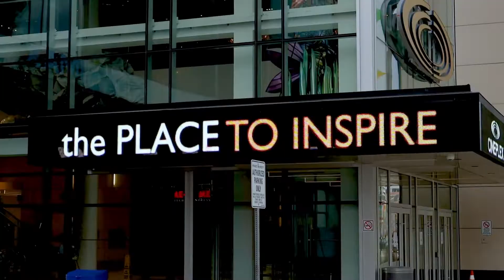UnionCity Condos Markham! Real Estate Opportunity!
Welcome to Union City in Markham!
This master-planned city-within-a-city, full of new luxury condominium residences, recreation, and convenient neighbourhood services designed for unlimited living.

🔶 Enjoy a lifestyle of unlimited possibility in an exclusive and connected new community next to the Unionville GO Station, Highways 7 and 407, and just minutes from downtown Markham. Live next door to the Markham Pan Am Centre and York University's Markham Campus, an innovative new state-of-the-art facility. Break free from the ordinary and get ready to live life without limits.

🔶  About the Builders
Metropia is a privately owned real estate developer that is known for creating authentic communities in both the Greater Toronto Area and Calgary. Metropia focuses on community building, urban renewal and design innovation. All of our communities offer a wide range of housing options with an emphasis on affordability.

UnionCity Condos
UnionCity Condos Markham
UnionCity Condos Markham Real Estate
SunnySharmaUnionCity Condos
SunnySharmaUnionCity Condos Markham
SunnySharmaRealEstate UnionCity
SunnySharmaRealEstate UnionCityCondos Markham
SunnySharmaRealEstate UnionCityCondos Markham Canada
Markham Condos
UnionCity Condos
UnionCity Condos Markham
SunnySharmaUnionCity Condos
SunnySharmaUnionCity Condos Markham
SunnySharmaRealEstate UnionCity
SunnySharmaRealEstate UnionCityCondos Markham
UnionCity Condos
UnionCity Condos Markham
SunnySharmaUnionCity Condos
SunnySharmaUnionCity Condos Markham
SunnySharmaRealEstate UnionCity
SunnySharmaRealEstate UnionCityCondos Markham
Markham Condos
UnionCity Condos
UnionCity Condos Markham
SunnySharmaUnionCity c
SunnySharmaUnionCity Condos
SunnySharmaUnionCity Condos Markham
SunnySharmaRealEstate UnionCity
SunnySharmaRealEstate UnionCityCondos Markham
UnionCity Condos
UnionCity Condos Markham
SunnySharmaUnionCity Condos
SunnySharmaUnionCity Condos Markham
SunnySharmaRealEstate UnionCity
SunnySharmaRealEstate UnionCityCondos Markham
Markham Condos
UnionCity Condos
UnionCity Condos Markham
SunnySharmaUnionCity Condos
SunnySharmaUnionCity Condos Markham
SunnySharmaRealEstate UnionCity
SunnySharmaRealEstate UnionCityCondos Markham
UnionCity Condos
UnionCity Condos Markham
SunnySharmaUnionCity Condos
SunnySharmaUnionCity Condos Markham
SunnySharmaRealEstate UnionCity
SunnySharmaRealEstate UnionCityCondos Markham